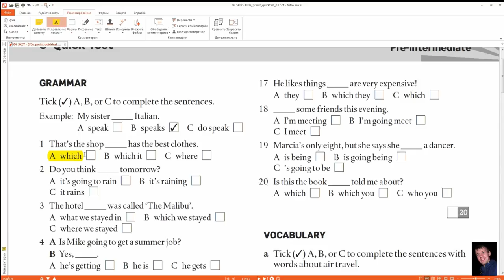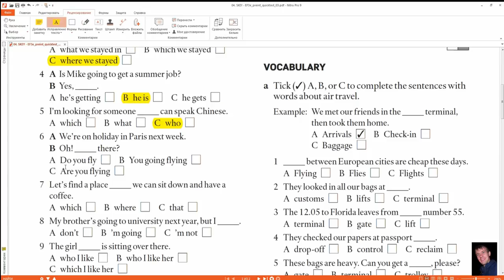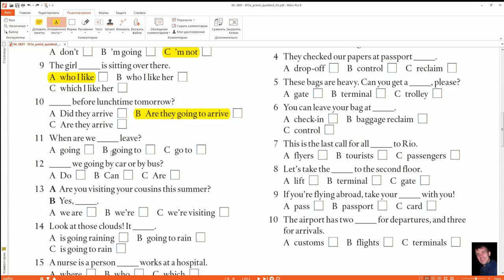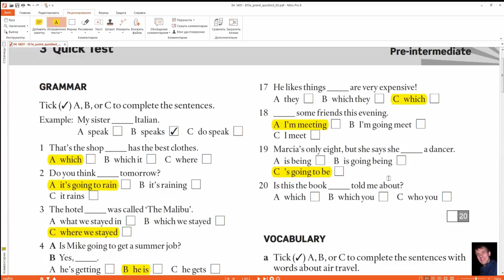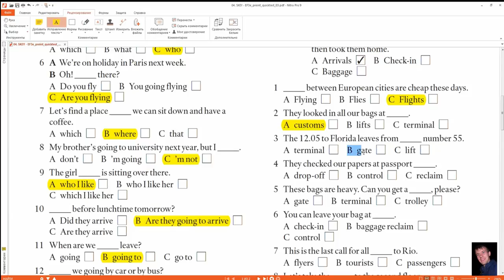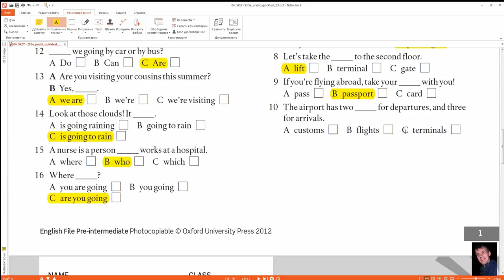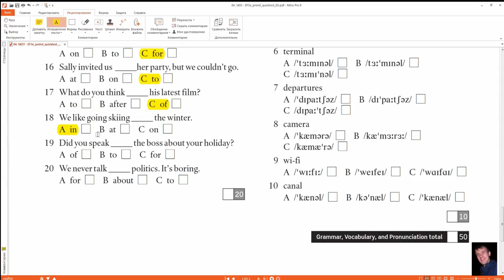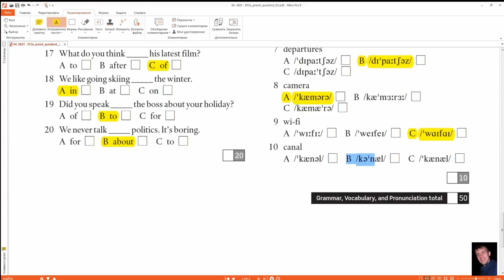Quick Test #3 be going to (plans and predictions), present continuous and defining relative clauses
Quick Test 3 з підручника English File Pre-intermediate.